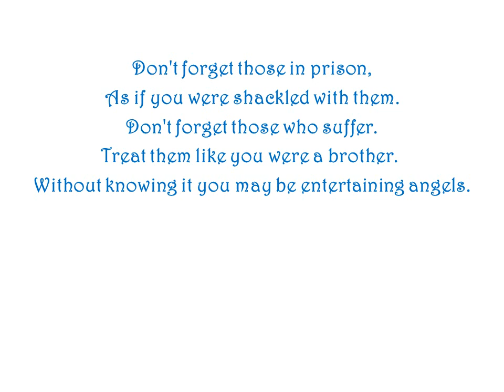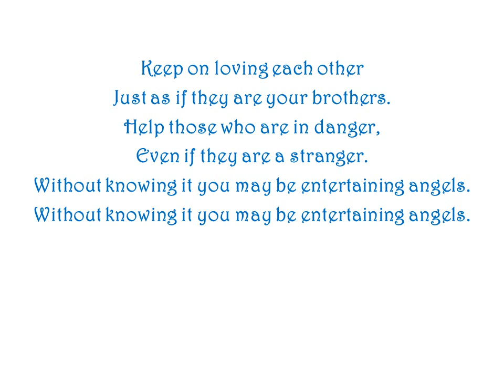Canticle of Entertaining Angels (Hebrews 13a) by Ron Haeske